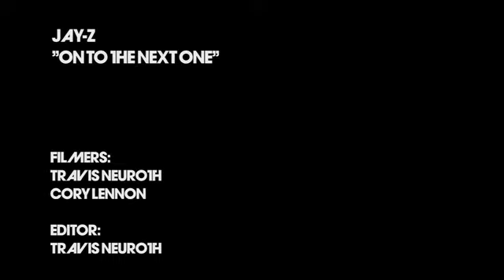Drive-In to Mthigh Ep. 1